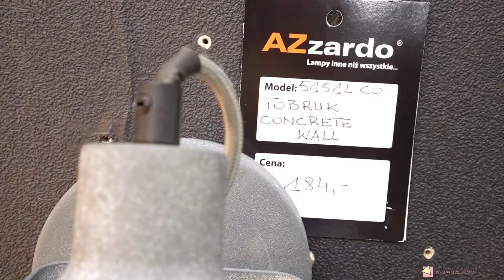Огляд бра Azzardo AZ1651 Ranch Wall — МамаДекор ♡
Бра
Розміри: 56 / 20 см
Лампи: 1шт x 60Вт (E27)
Основа: Метал (metal) / Чорний (black)
Ступінь захисту: IP20
Лампа в комплекті: Немає лампи
Живлення: від мережі 220в
Країна реєстрації бренду:  Польща

♡ МамаДекор – приємний магазин товарів для дому